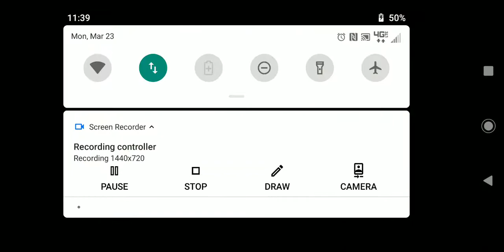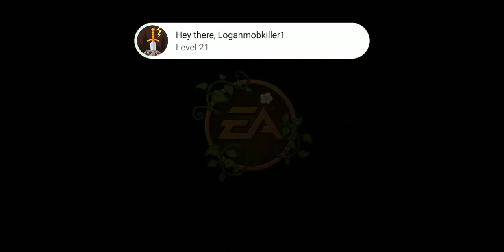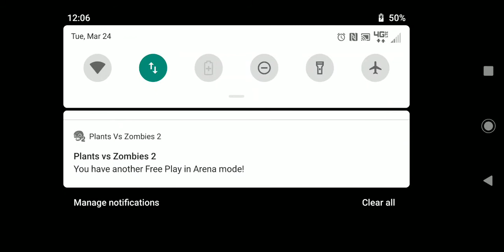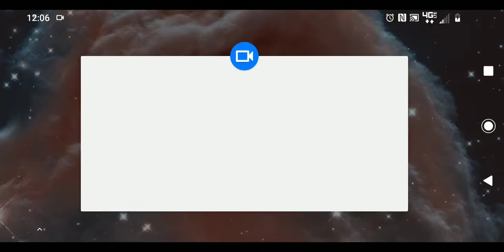PVZ2 RAGE QUIT